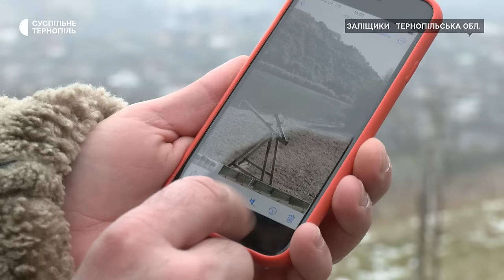Інтроцикл, диван на колесах, катапульта: історія переселенця-винахідника Аркадія Фішмана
У Заліщиках живе переселенець-винахідник Аркадій Фішман. Відео з його винаходом – блакитним диваном на колесах зібрало 45 тисяч переглядів на Youtube. Аркадій розповідає, за професією він інженер-технолог машинобудування. У Слов’янську чоловік розробляв обладнання для заводів. До Заліщиків разом із сином переїхав після повномасштабного вторгнення Росії. Про нове життя і винаходи Аркадія дивіться у сюжеті.